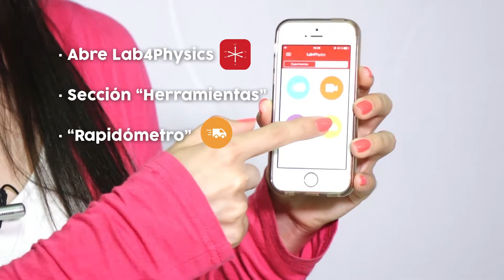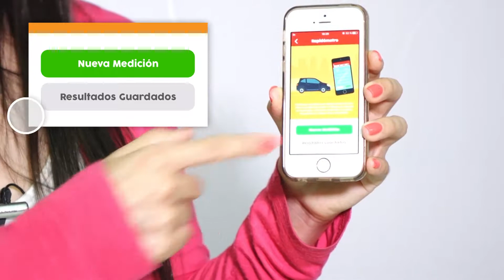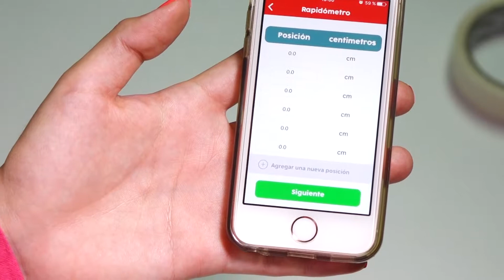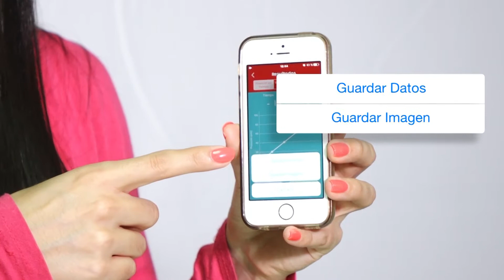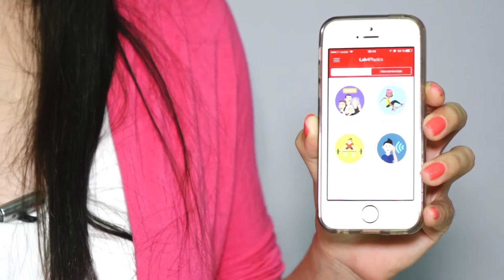HERRAMIENTAS: Rapidómetro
La profesora María José Carreño nos enseña como utilizar la herramienta rapidómetro de Lab4Physics en pocos minutos.